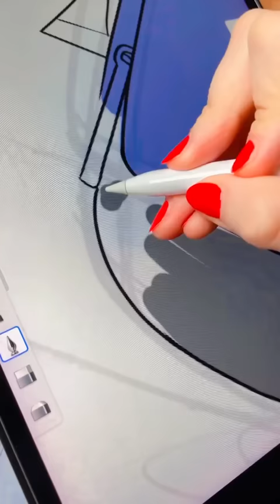Great job and very realistic render 👏 Backpack 🎒 Design Process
TikTok Satisfying Art Compilation 😌 One eye sees, the other feels 😍

 you can also support them directly if you enjoy their work!

Artists featured: 👏👏 @cancridesign 😉 😌 😍

Comment "drawing 4u" if you read this! This video is an art tik toks compilation filled with the most amazing, relaxing & satisfying Art I could find. You can learn to paint, draw or improve your art by watching the video and following some of the tips/tutorials :) Thank you so much for the support on my Art TikTok compilation and I hope I can feature more amazing artists on my channel. I upload Art Tik Toks everyday and will continue to upload art tik toks in 2022. I add tik tok painting and drawing tutorials in to help you learn to make better art. Keep watching for the best, and most amazing art tik tok videos. Shoutout to SucccMeme, Shiba Avenue, PinkRamen, Thicccake & GlossyFrog for making amazing TikTok art videos. Follow along with a TikTok Art Tutorial.
secretanimesociety paint watercolour artchallenge artist tiktokartist art leaves # plants